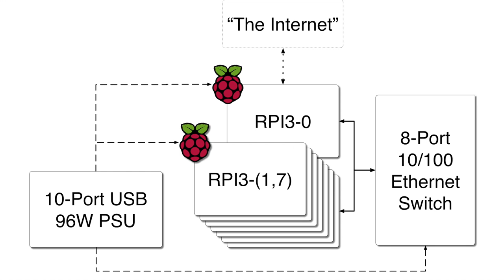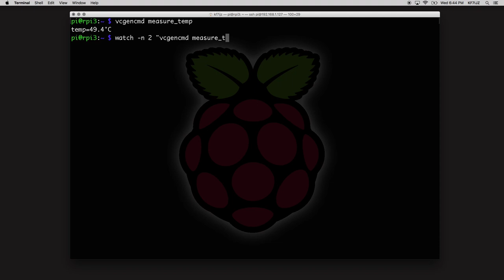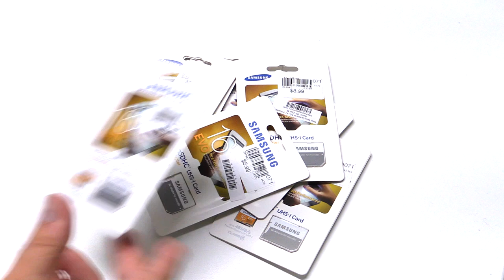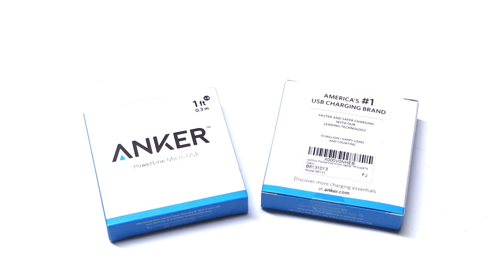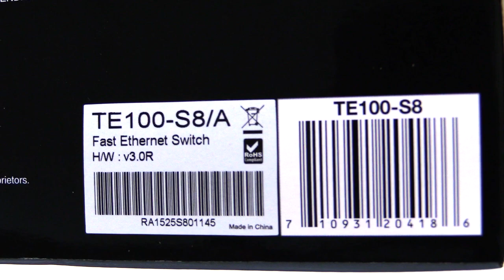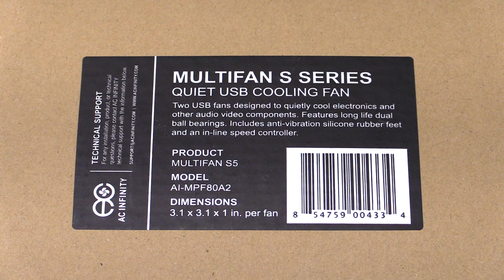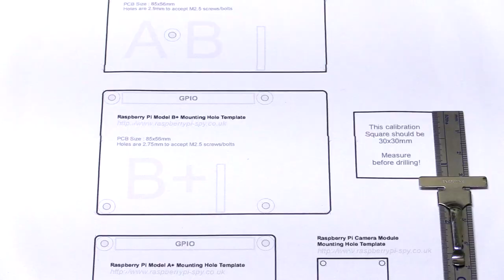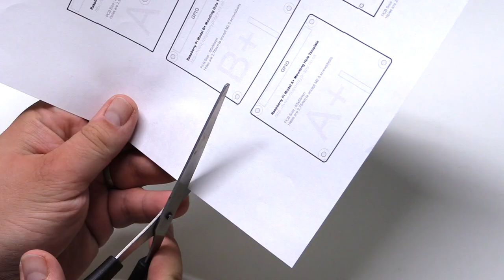Raspberry Pi 3 Super Computing Cluster Part 1 - Hardware List and Assembly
In celebration of crossing my 1,000,000th Einstein@Home Credit, I'm sharing how I built my Raspberry Pi 3 Cluster.

Parts List

Raspberry Pi Heat Sink Kits x 4

1' Anker Powerline Micro USB Cables x 8

100 Nylon Standoffs 10mm/6mm Male

TrendNet TE100-S8 10/100 Switch

USB to Type M Adapter Cable

1.5' Cat 5 Cables x 3

1' Cat 5 Cables x 5

10 Port USB Power Supply 60W or more

AC Infinity Dual 80mm USB Cooling Fans